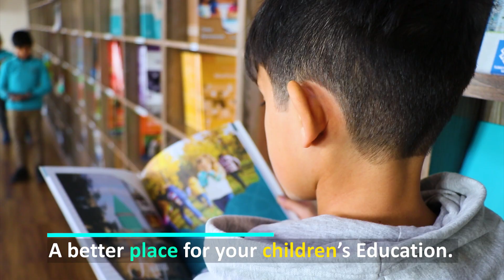Do you want to be an international student?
Welcome to the Afghan-Turk Maarif International School.📚🏢🇹🇷